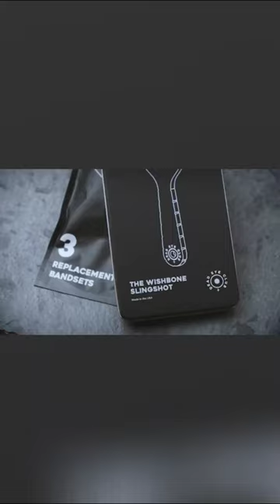Dead Eye Club Wishbone Slingshot in Aluminum